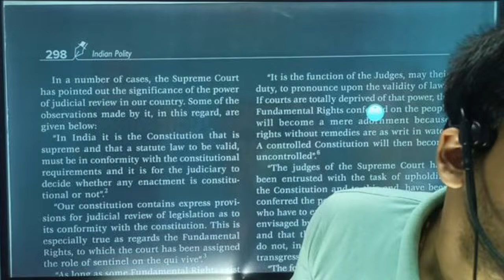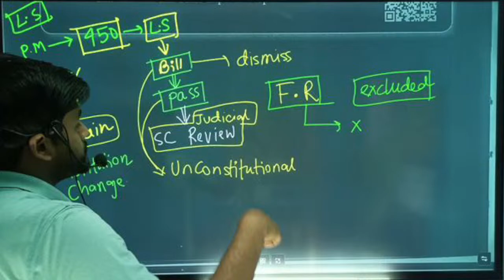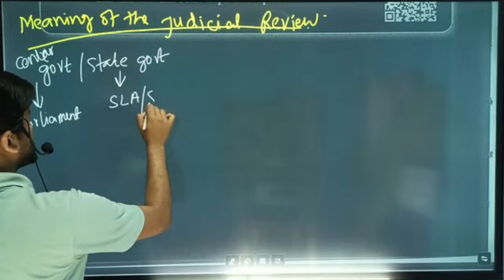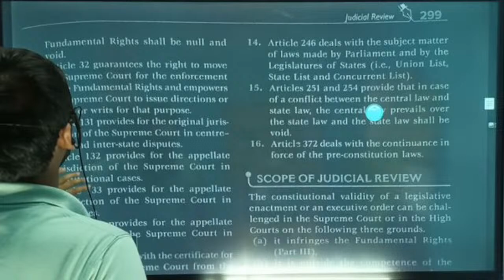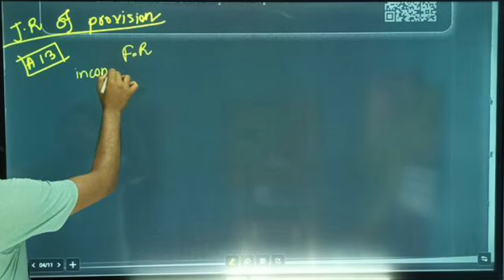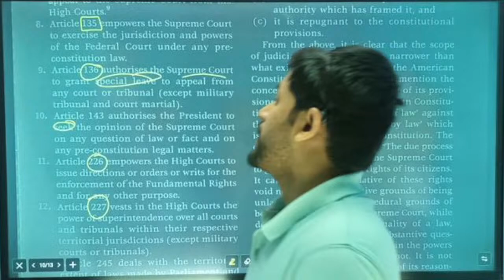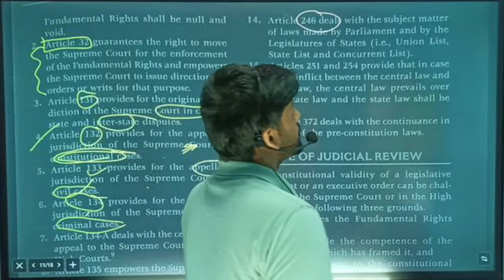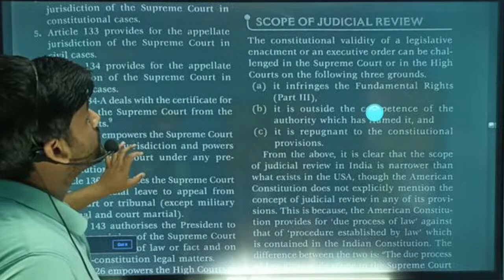Judicial Review | Polity